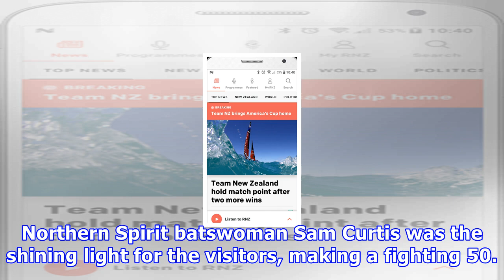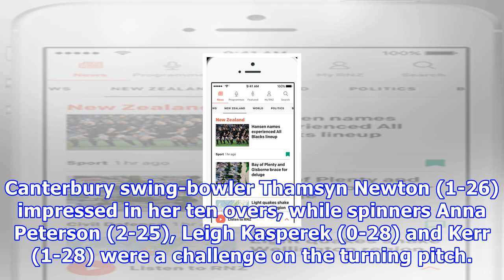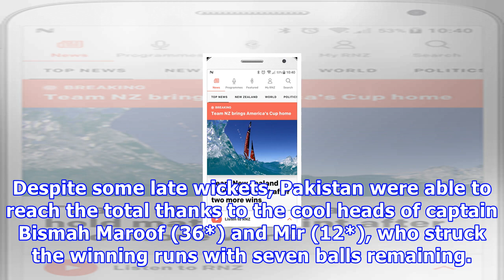सेवारत Philippines'claim पहले वन-डे जीत पर व्हाइट फर्न